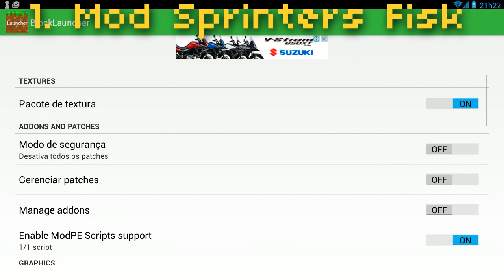TOP 5 OS MELHORES MODS PARA O MINECRAFT PE ! - (Minecraft Pocket Edition)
MINECRAFT PE / MCPE - TOP 5 MODS MINECRAFT PE !

VAMOS EXPLODI O BOTÃO DO LIKE MEUS INSCRITOS \o/